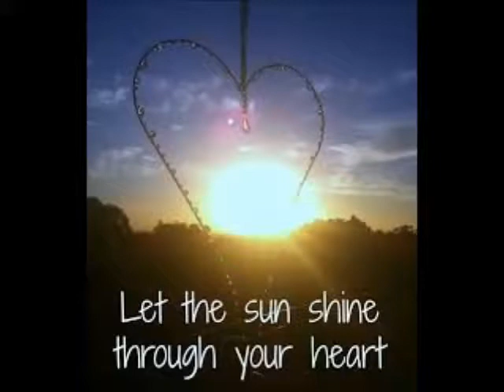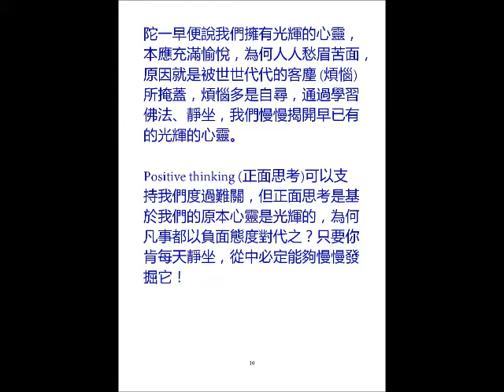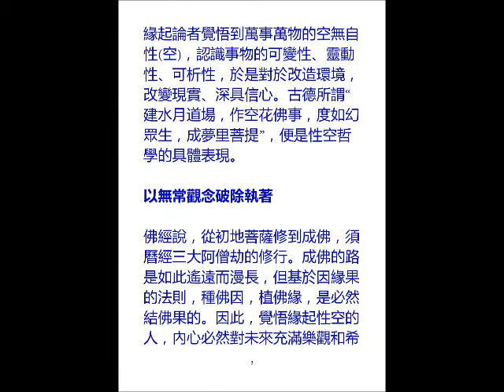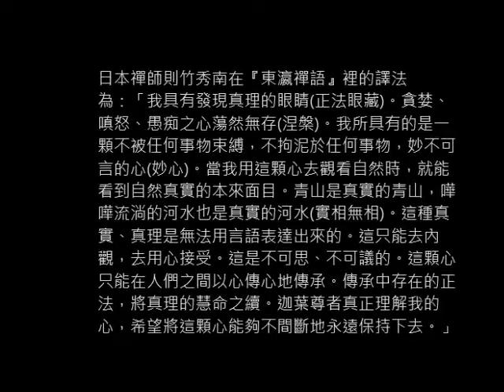Our Shining Heart Ultimately Defeats Evils (光輝的心靈最終戰勝邪惡)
我們常常面對生命中的困難、邪惡的勢力，使我們覺得非常沮喪。我們有什麼方法應付？

般若經強調的「清潔光輝的心靈」。十至十一世紀間，印度後期唯識派論師寶作寂提出「光輝的心靈」(佛性，成佛的可能性)，都是超越乎人的語言與思維之外的。唯有通過行六度，修禪定，才能照見五蘊皆空，身心都呈現光輝，體現無常的真理。這個「光輝的心靈」是人類原來已有的本性，是對付困境、戰勝邪惡的最好方法。

與其盡章摘句，意圖從文字找尋最高的真實，不如老老實實地修六般若波羅蜜多，修禪定。我們要深信人人皆有光輝的心靈，必能戰勝黑暗、邪惡、以及度過難關。西方人強調信仰上帝，依賴神的力量；佛教徒應重個人修煉，讓內心建立起充滿光輝而又強大的力量，對任何事物皆以積極的態度面對，過著充滿愉悅的人生。